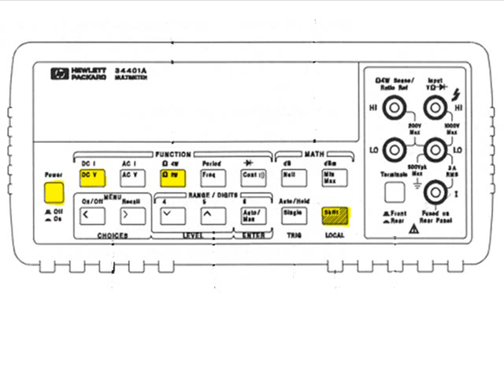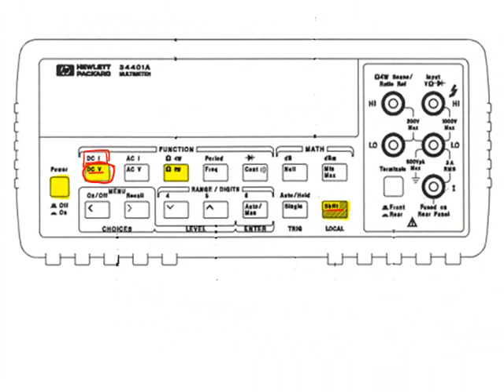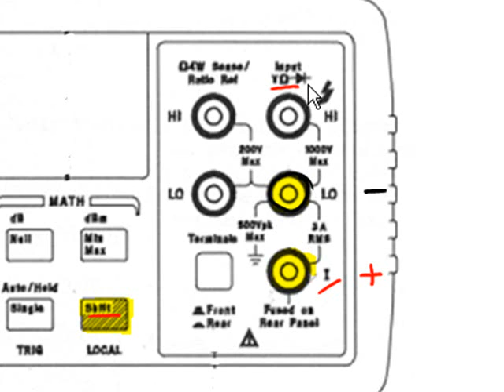How to: setup a Digital Multimeter (DMM)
This lab tutorial discusses how to use a DMM (Agilent to measure resistance, voltage, and current.